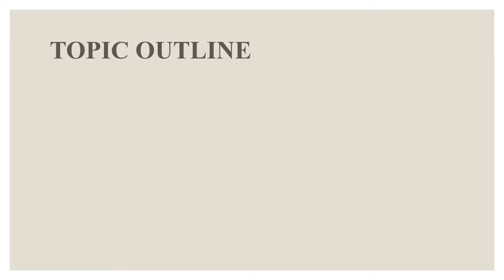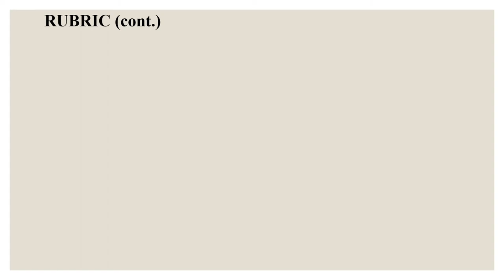CULTIVATION THEORY | Media and Information Literacy | Vivian Leocadio